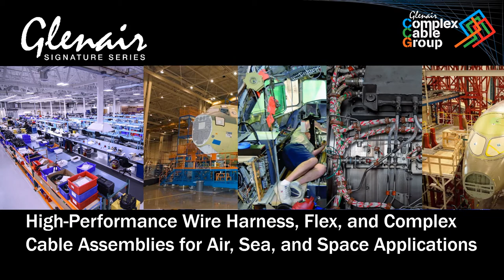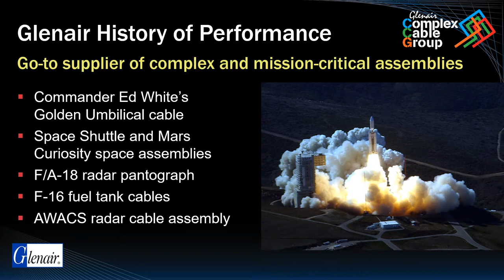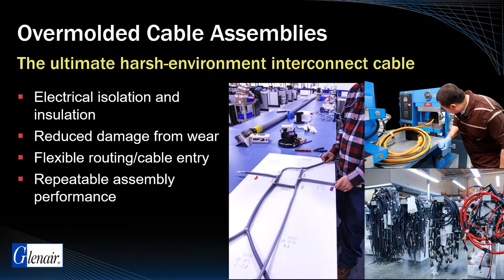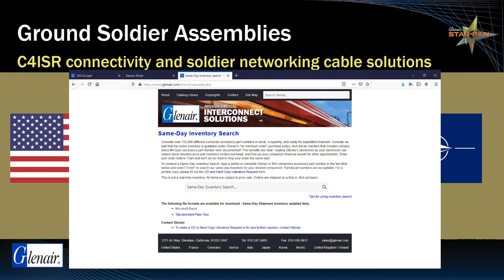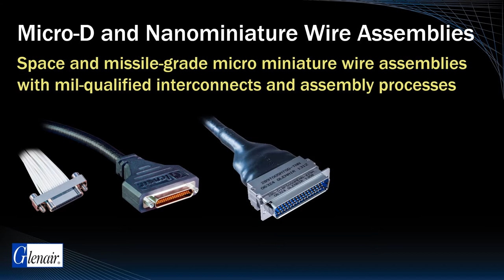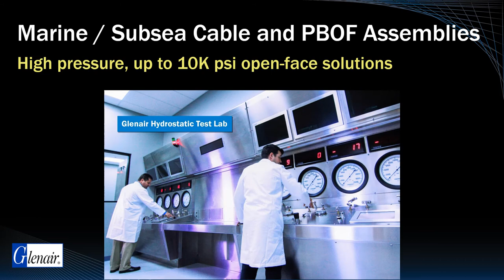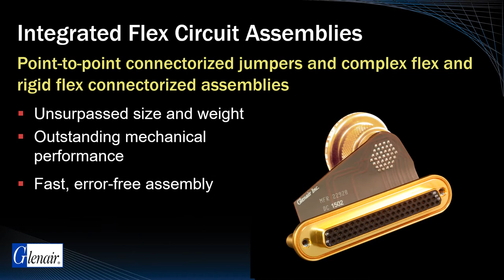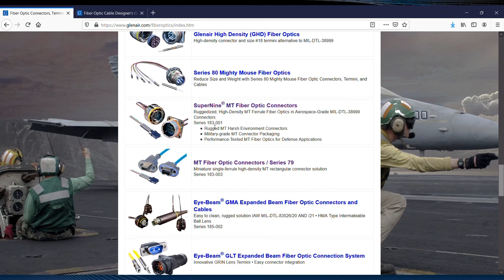Wire Harness, Flex, and Complex Cable Assemblies for Air, Sea, and Space Applications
Glenair – Micro-Seminar Series

Connect with Innovation: On-Demand Micro-Seminar Series

High-Performance Wire Harness, Flex, and Complex Cable Assemblies for Air, Sea, and Space Applications

Interconnect Wire Harness and Cable Assemblies are the connectivity backbone of electronic systems. Fabricated in a controlled factory setting, build-to-print wire harness assemblies enable large system manufacturers, for example producers of large commercial aircraft, to reduce the time and expense of on-site point-to-point cabling of electronic devices, sensors, and power supplies used in complex air, sea, land and space applications.